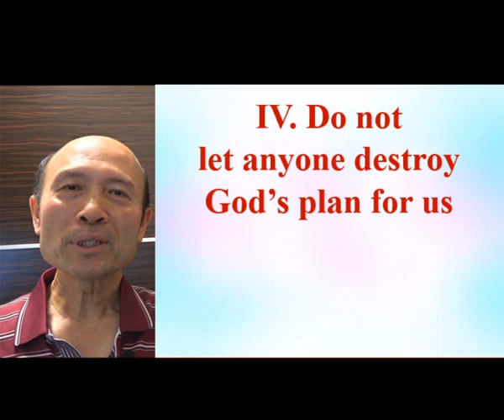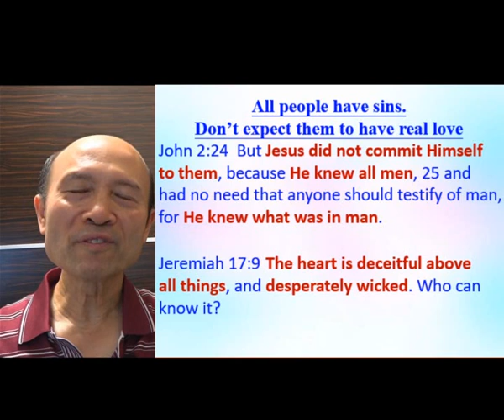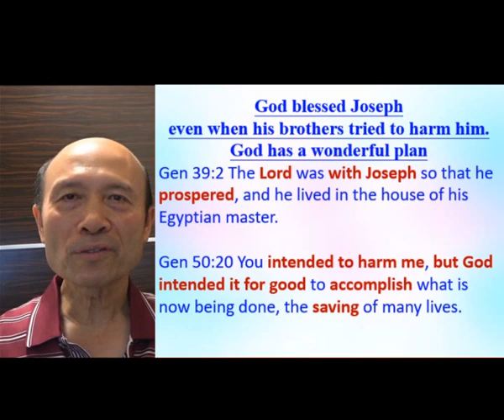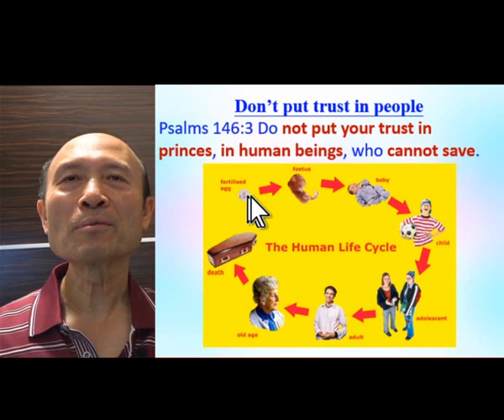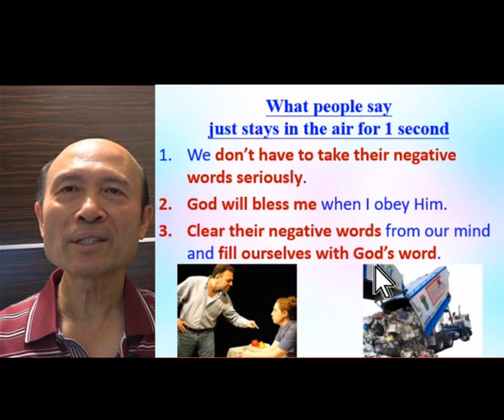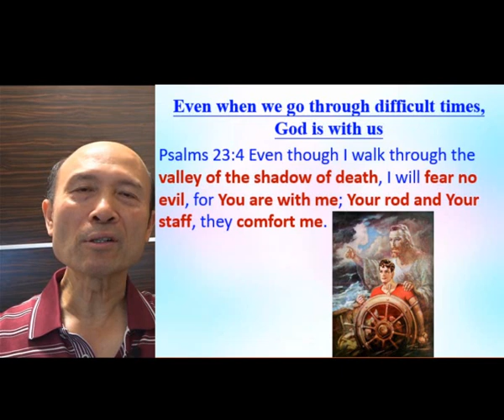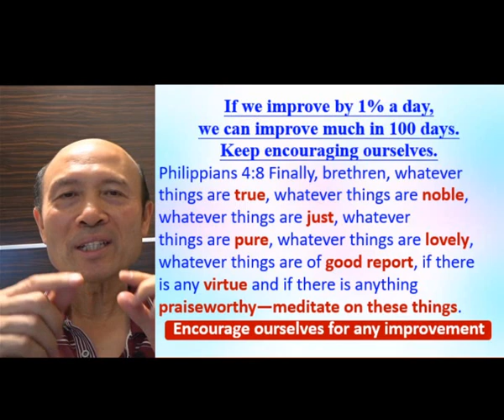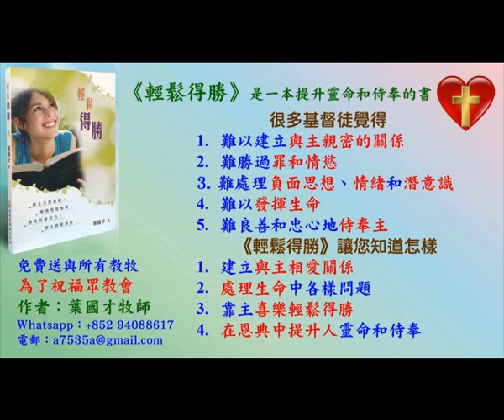Do not let anyone destroy God's plan for us - in English - Pastor Yip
Do not let anyone destroy God's plan for us